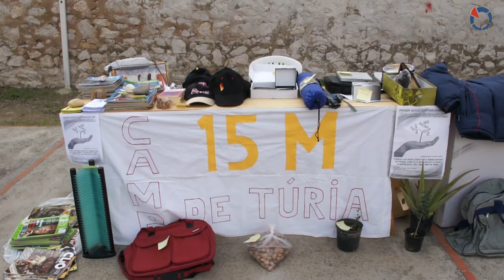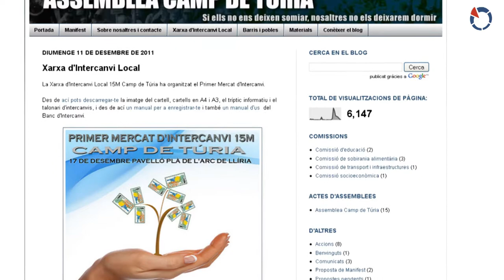Entrevista al Mercat d'Intercanvi 15M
Entrevista a Javier Rodrigo, un dels organitzador del primer 'Mercat d'Intercanvi del 15M' a Llíria, el Camp de Túria.